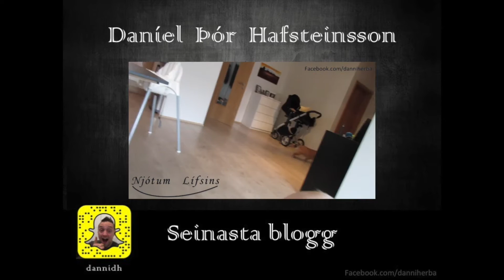Gleðilega páska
Facebook.com/danniherba